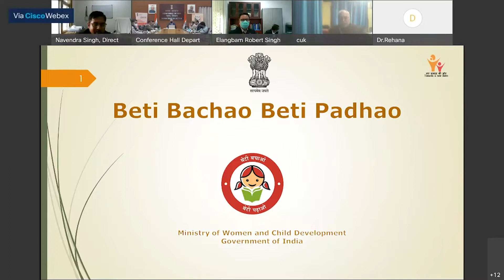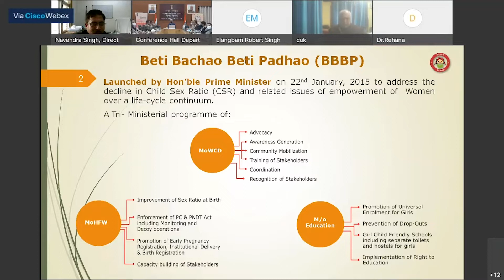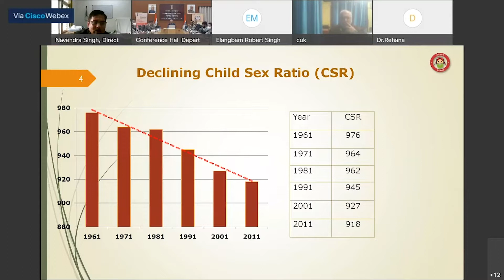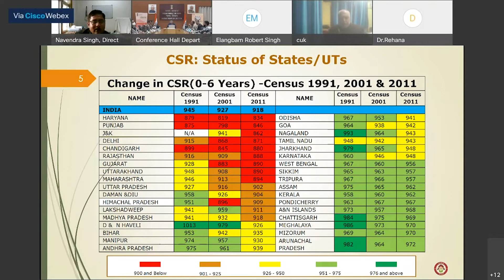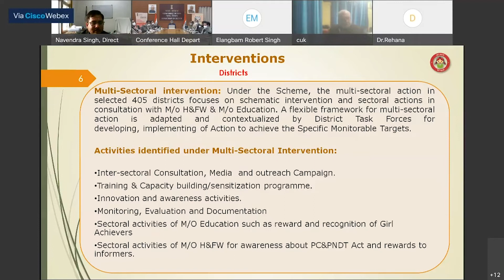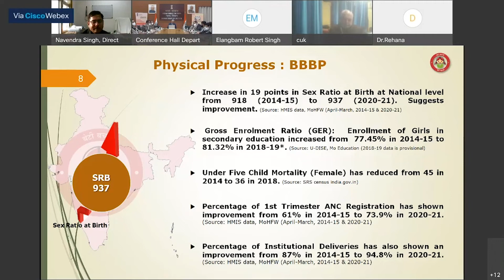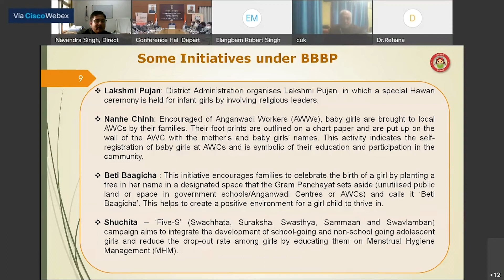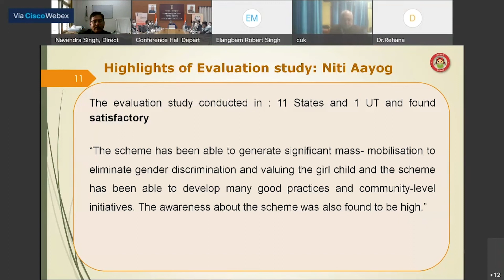Shri Navendra Singh, Director, Beti Bacho Beti Padhao Scheme, Ministry of Women & Child Development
In the 4th National Webinar under Pan India LLLAP on Pre-Conception and Pre-Natal Diagnostic Techniques (Prohibition of Sex Selection) Act, 1994 , Shri Navendra Singh, Director, Beti Bacho Beti Padhao Scheme, Ministry of Women & Child Development spoke about Implementation of Beti Bacho and Beti Padhao Scheme.